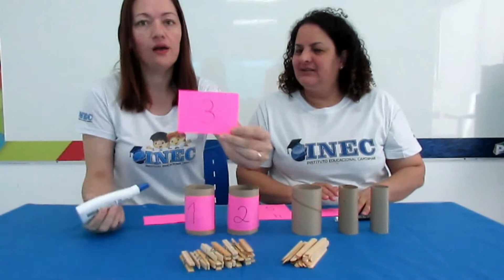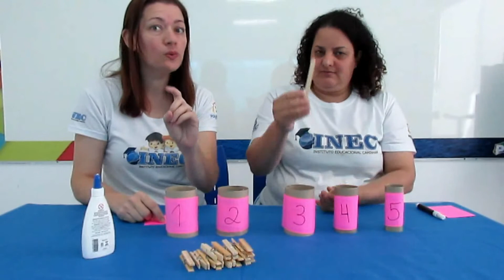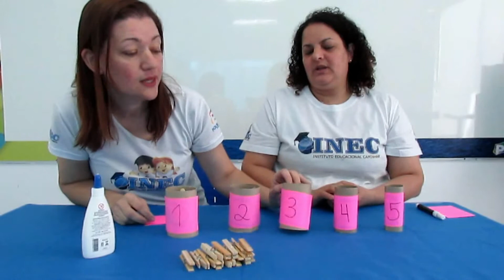3° Aula 2 Mini 2 6